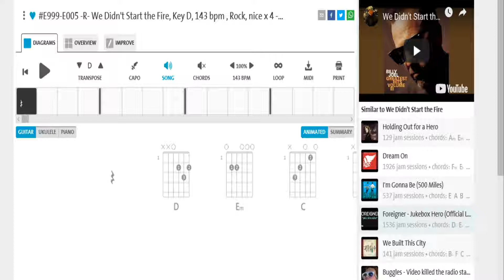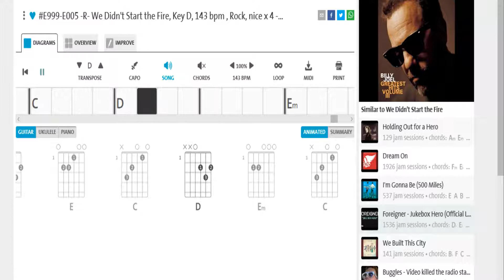Billy Joel , We Didn't Start the Fire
About the song:

Singer:Billy Joel